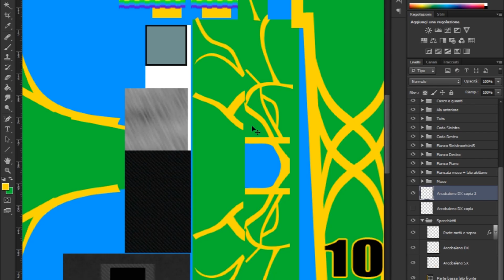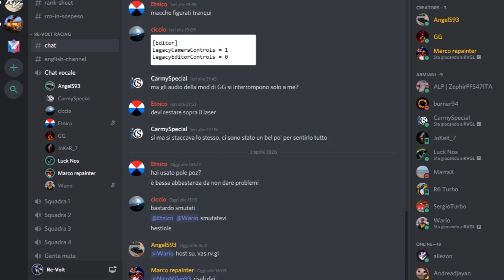I migliori commenti nelle Re-Volt Racing Night - Ep.3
Serie videoludica con le riprese delle scene con i migliori commenti nelle Re-Volt Racing Night.

Episodio 3: In questo episodio sentire e vedrete delle clip uniche, con commenti e lotte di gara che non risparmiano un attimo di divertimento. Non possiamo che dirvi (in maniera scontata) di vedere il video fino alla fine. Buona visione!

Registrazione: Marco repainter
Montaggio: THE B!
Supervisione e modifiche al montaggio: Marco Repainter
Regia: Fratelli Rep